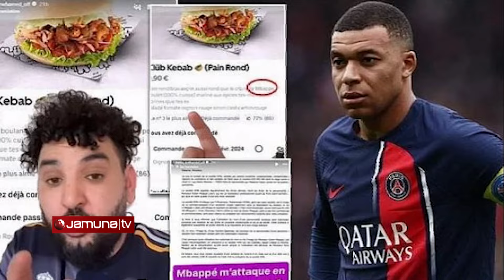নিজের নাম ব্যবহার করায় প্রস্তুতকারকের বিরুদ্ধে মামলা এমবাপ্পের | KM | Football | PSG | Jamuna Sports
অনুমতি না নিয়ে স্যান্ডউইচে নিজের নাম ব্যবহার করায় এক কাবাব প্রস্তুতকারকের বিরুদ্ধে মামলা করেছেন পিএসজি স্ট্রাইকার কিলিয়ান এমবাপ্পে। মোহাম্মদ হেনি তার স্যান্ডউইচের বর্ণনা দিতে গিয়ে রুটির উপরিভাগটা তুলনা করেন এমবাপ্পের মাথার খুলির সাথে। আর তাতেই ক্ষেপেছেন বিশ্বকাপজয়ী এই ফরাসি তারকা। অনুমতি ছাড়া তার নাম ব্যবহার করায় হেনির বিরুদ্ধে আইনি ব্যবস্থা নিয়েছেন এমবাপ্পে।

Address:
Bangladesh